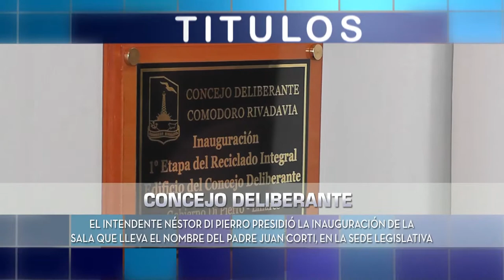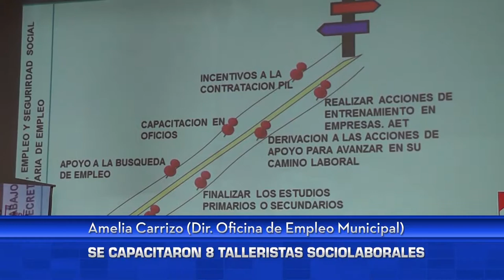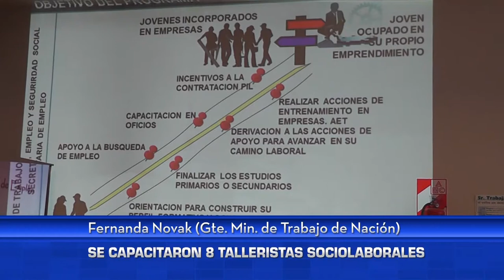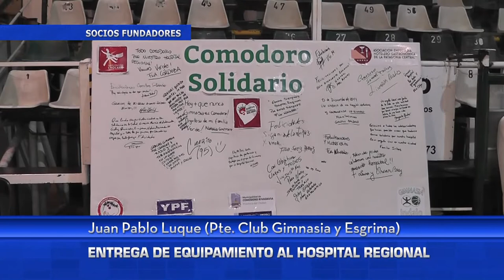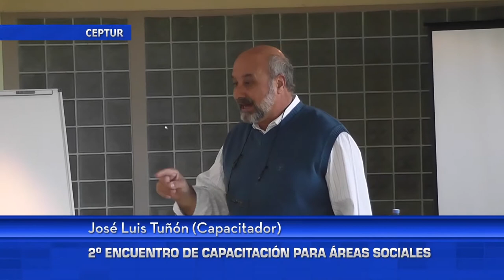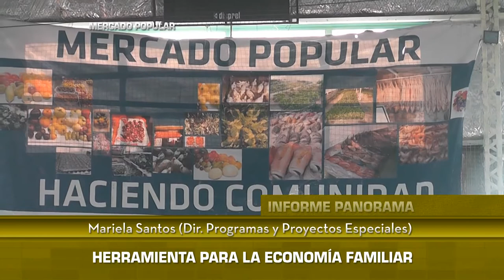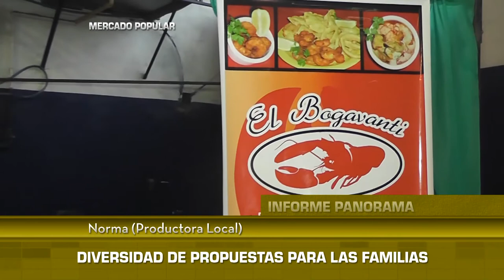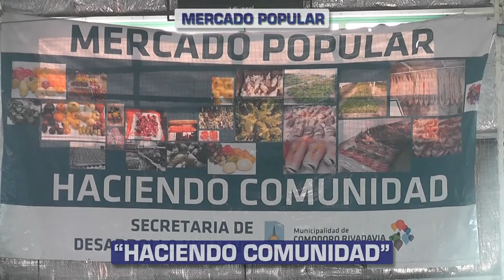Noticiero "Panorama Cotidiano" 2015 - Programa N° 10